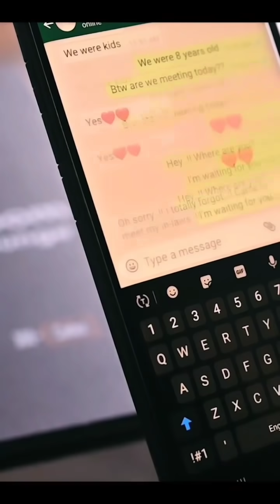New Tiktok Funny & Attitude Videos Of Jannat Zubair, Mr. Faisu,Riyaz Aly, Arishfa Khan, Beauty Khan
Welcome To My Attitude Boys Channel

Realme 7
Mi Power Bank 3i 20000mAh

TiktokVideos​​​​​​​​​​​​​​ Attitude​​​​​​​​​​​​​​ funnyvideo​​​​​​​​​​​​​​ Official tags- kd , kd attitude king ,Tiktok, Video, Tiktok video , Tik tok video viral trick, Tik tok video editing, Tiktok video pashto, Tiktok video making, kd king, Tik tok video foryoupage mein kaise bheje, Tik tok video rabika, Tik tok video viral, Tik tok video funny, Tiktok video making tricks, kd attitude king,Tiktok video upload best time, Tik tok video 221tik tok video song, Tik tok video pakistani, Tik tok video viral kaise kare, tik tok video, tiktok video edit, tik tok funny video, tiktok video new, tiktok videos malayalam,tiktok video transition,tiktok video odia,tiktok video how to make,kingkd ,tiktok video attitude,tiktok videos latest,tiktok videos of ramsi,tiktok video save without watermark This Video is Only for entertainment purpose not for copyright infringement. This video is made under personal choice of Interest. If you have any suggestions for this video, please put them in the comments below.